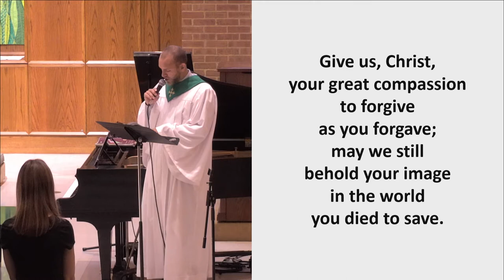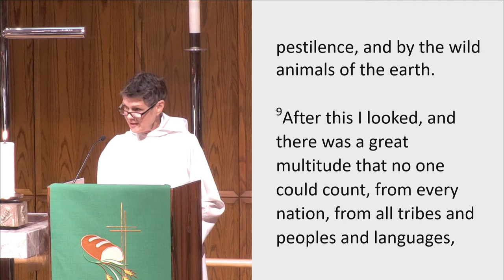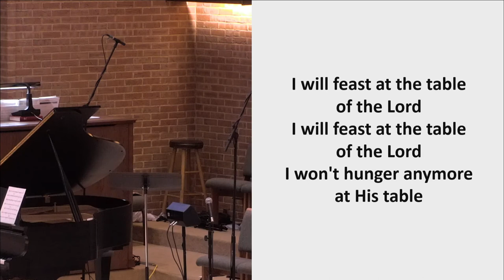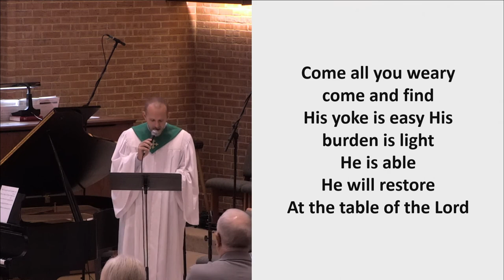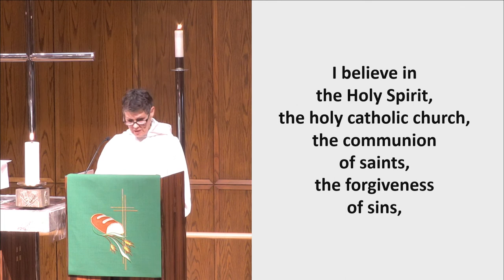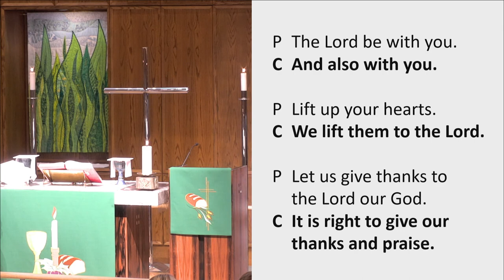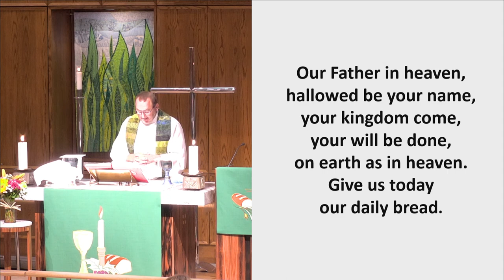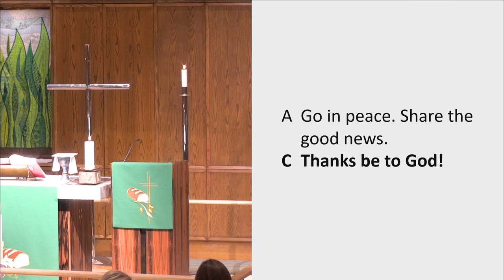Sunday Worship Service, August 22, 2021